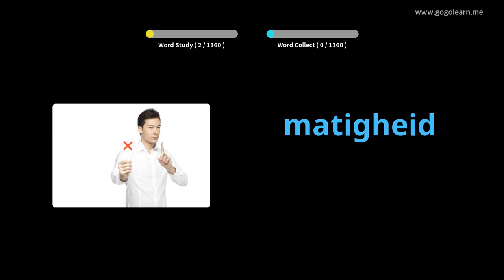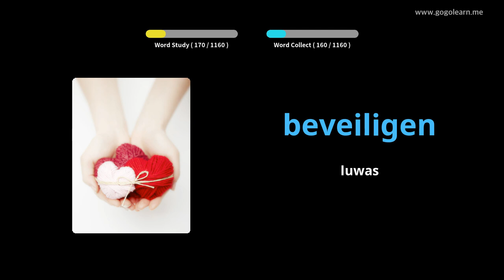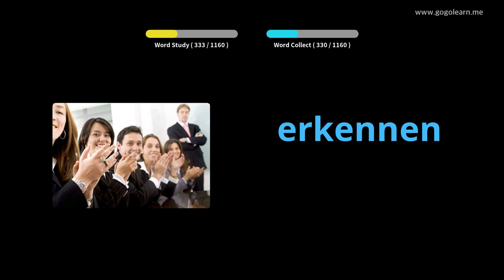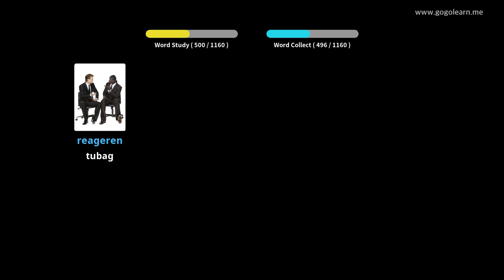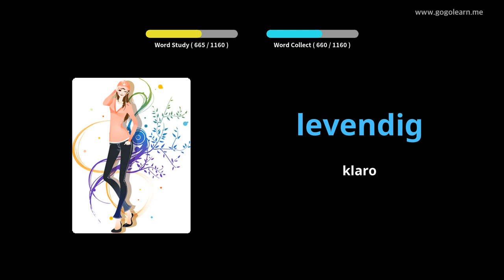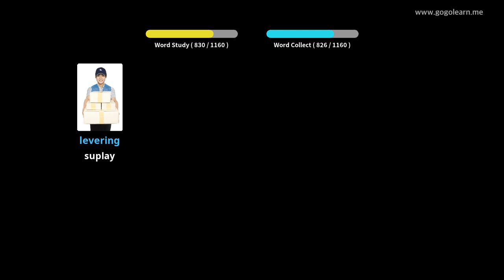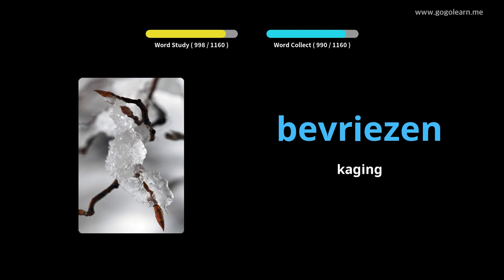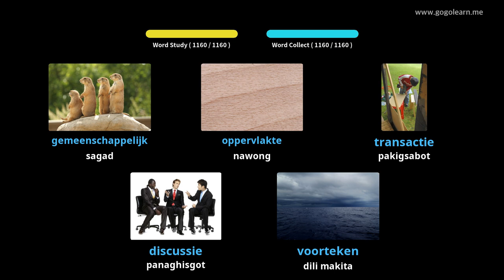Estudyante sa Bokabularyo sa Dutch | Golearn